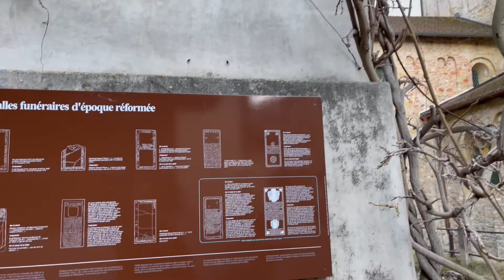Citadel Zero : Portal